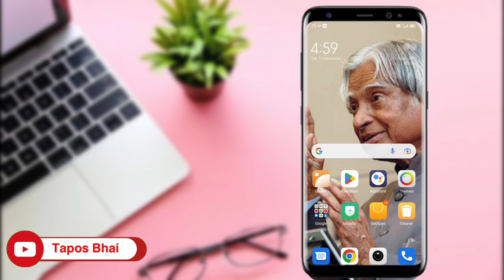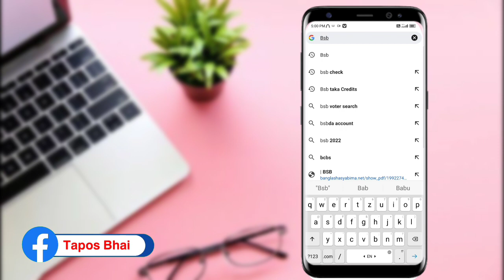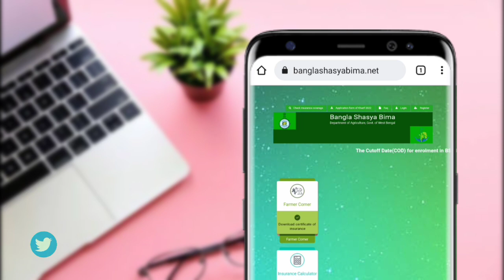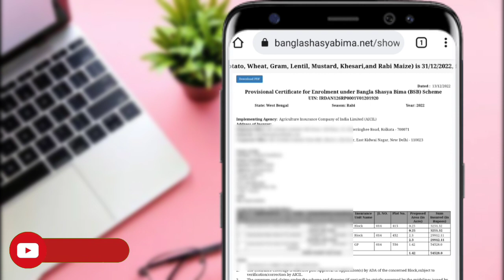বাংলা শস্য বীমা স্টাটাস চেক ✅ Bangla Shashya Bima Yojana Status Check 2022-23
Dear Friends,,

bangla shashya bima yojana, bangla shashya bima latest news today, bangla shashya bima latest updates, compensation for farmers in bangla shashya bima yojana, bangla shashya bima yojonay fasaler khotipuran taka dilo,